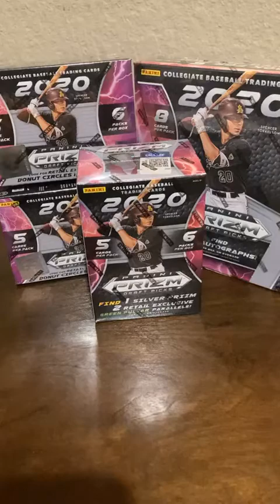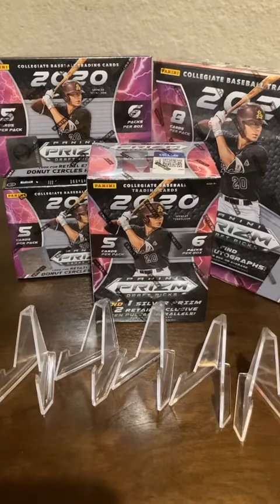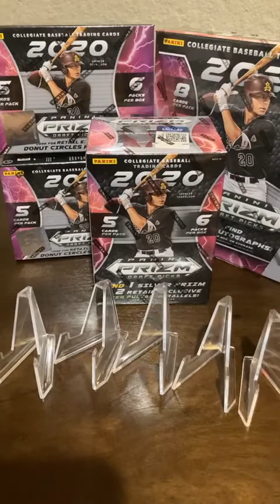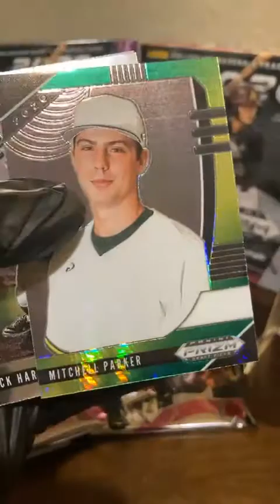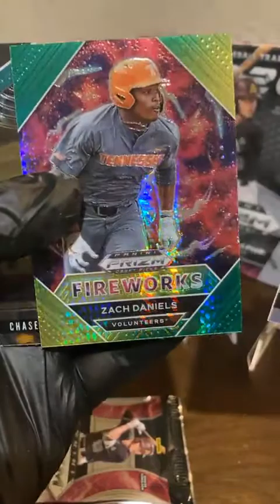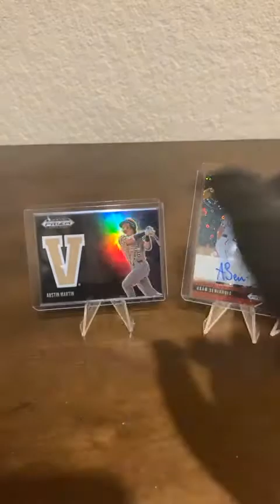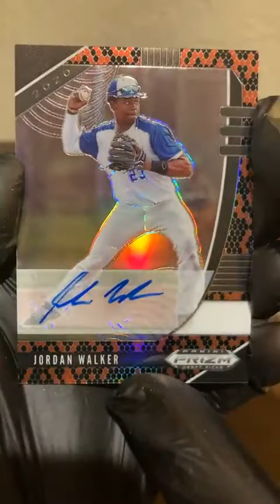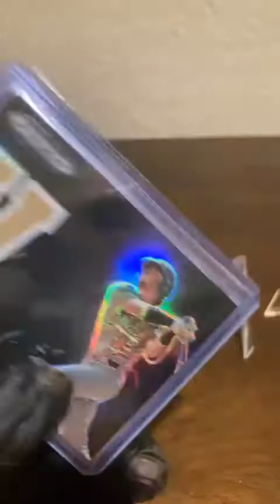Prizm Baseball Draft Break #1 1 17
Jordan Walker took over this one! And an Austin Murray sweet case hit.